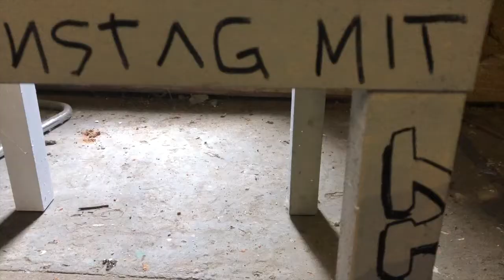Sven Illustrates offizieller Trailer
Es ist soweit. Sven illustrates öffnet sein Atelier im farbfröhlichen Alltag im Arbeitsraum. So findet ihr in diesem Trailer eine bunte Sammlung aus allem, was Sven so tut, wenn er illustriert oder malt oder so.

Aber da ist noch mehr. Ein Haufen Papier-Dosen-Farbe mehr, was hier auf dich niederklecksen wird. Skit, skit, Skiiit. Für mehr geilen Scheiß, der in den kommenden Wochen folgt, wäre ein Abo-Like-Fav-Sub hier wohl angebracht, damit du nichts mehr verpasst. Yeah!

In Liebe
 Sven